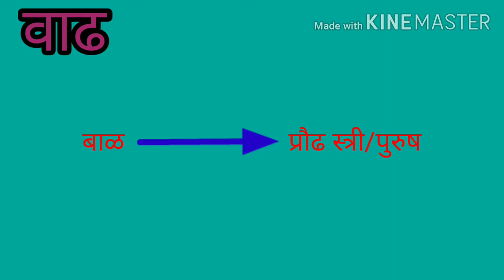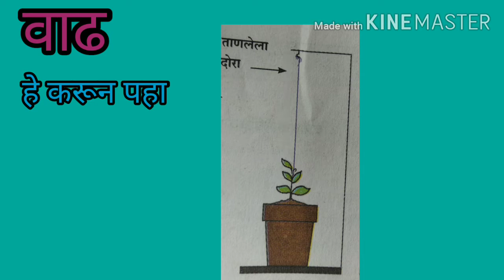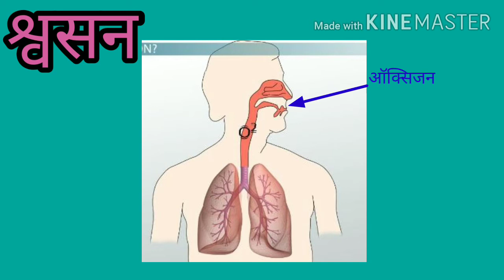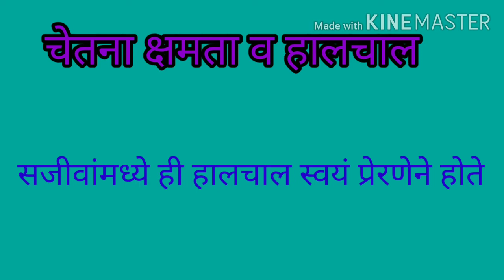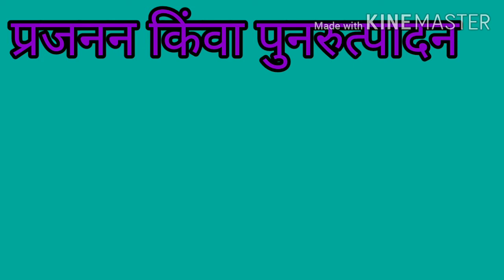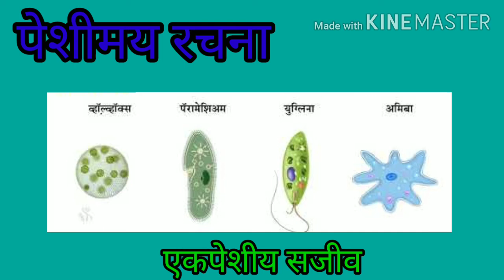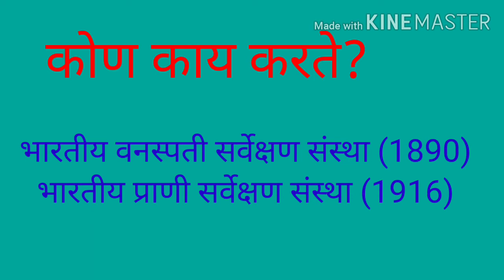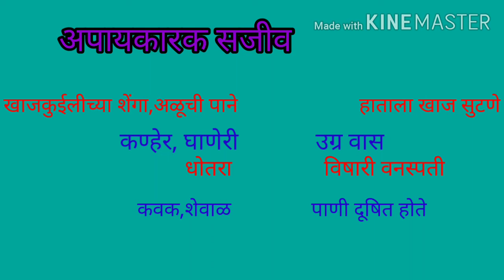सजीव सृष्टीइयत्ता सहावीविज्ञान सजीवांचे लक्षणे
ह्या विडिओ मध्ये सजीवांची लक्षणे सोप्या शब्दात सांगितले आहे.